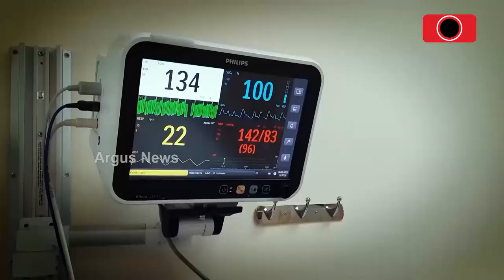India To Send Female Robot 'Vyommitra' To Space In Gaganyaan Mission: Jitendra Singh